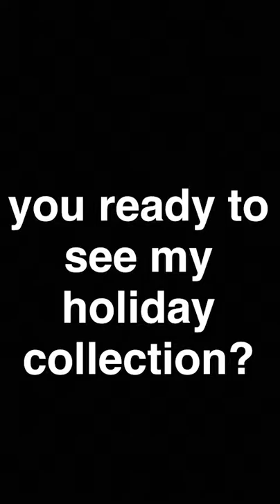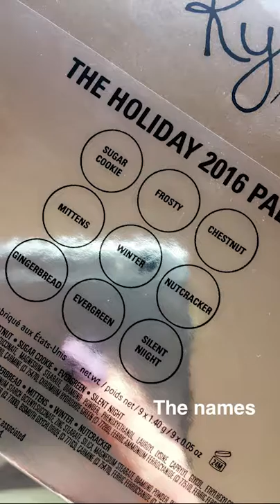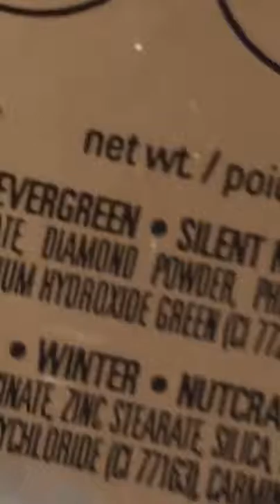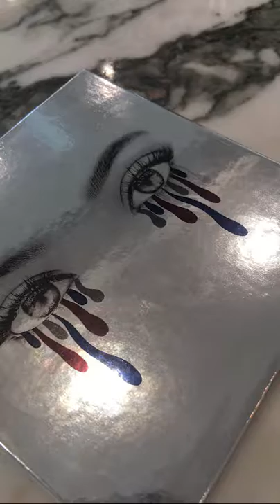Kylie Jenner Snapchat Story // November 18th 2016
Kylie Jenner
Snapchat Story